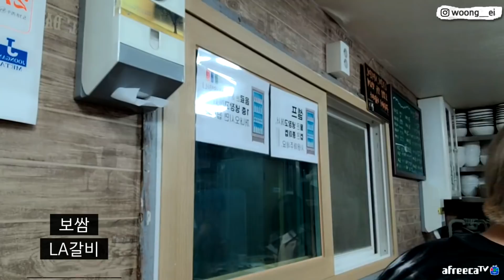"입장부터 식은땀이..심상치 않다..." 손님들이 다 구독자분이다... 6가지 음식 터는 중 .. EATING SHOW MUKBANG